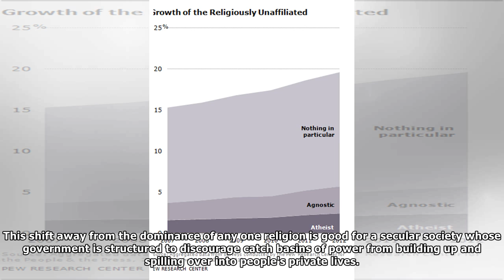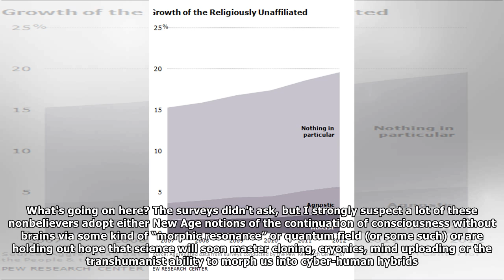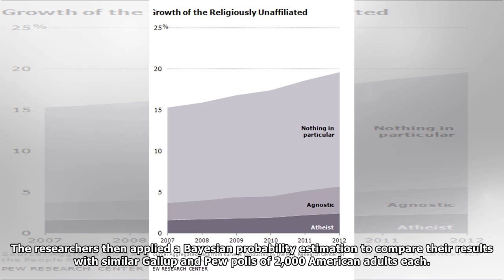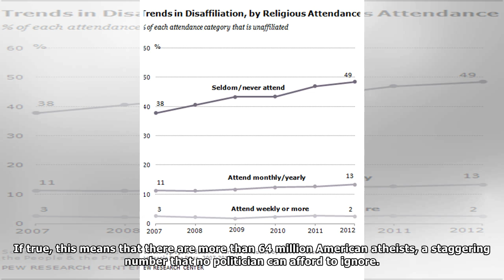The Number of Americans with No Religious Affiliation Is Rising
In recent years much has been written about the rise of the “nones”—people who check the box for “none” on surveys of religious affiliation. A 2013 Harris Poll of 2,250 American adults, for example, f...